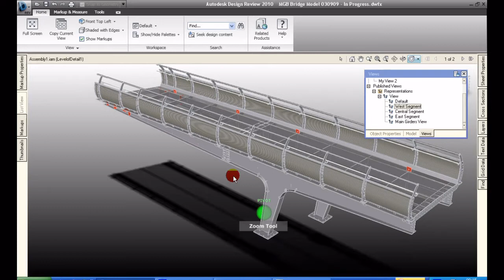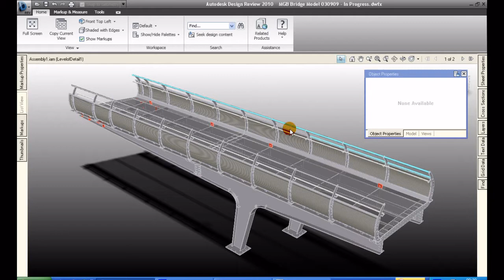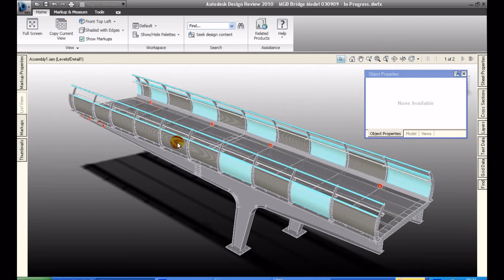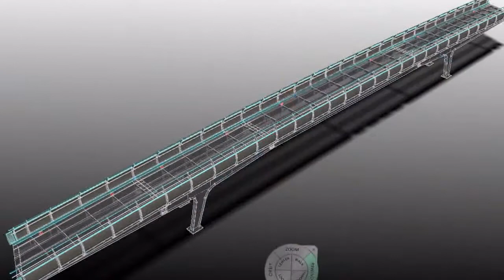ADR 2010 - 'Neon Noir' accentuation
Media experiment - Additional:
i) Correction of shadow cast used in 1st video.
ii) Attempt to adapt the select tool and save view option to accentuate individual aspects of model.
Author suggests method shown is under-powered. Recommends publishing a calibrated view representation from Autodesk Inventor or similar application. Alternatively, forego these methods and use the studio rendering tools found in publishing applications (such as Autodesk Inventor).

Adaptation of Autodesk Design Review's environment and view options to approximate 'neon noir' styled visualisation from a 3D model.

Model was published to DWFx format via Autodesk Inventor 2010.

Autodesk Design Review is a powerful FREE stream-lined review and mark-up application from Autodesk. It is optimised for sharing of intelligent Design communication amongst Design Professionals and all downstream stake-holders. DWFx is an open source, secure digital paper format originating from Autodesk. Inherent compatibility with Microsoft's XPS specification, suggests a medium ideally suited to tackling the challenges of 21st century design. It has the ability to convey complex design as intelligent sketches, drawings, specification, models - even geospatial tracking, all within a single file. Potentially, this is an exciting new medium for Designers to express ideas, thoughts and intent to a wider audience, than previously possible.